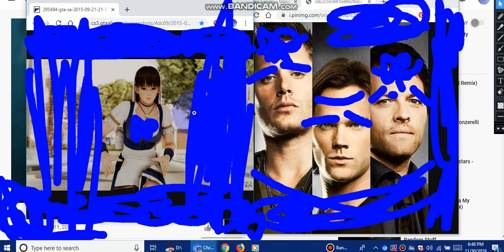Leifang Dean Cas and Sam My Life Fonzerelli remix okay 2017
Raymen Pin Kaifang Raymen okay Yes. Hi Mom Dad Ma Ba bring me back home will soon okay Home ba ma okay. Khmer Korea Seoul USA Hawaii Ewa beach okay. home. Park Yoochun yuchun Kirby ok. Choi Won young yeong micky ok. Danny Lim Evan Ghang Hilary duff real 2004 okay. 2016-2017 ok. Leifang Hitomi Jann Lee Bayman Dead or Alive Da qiao Taishi Ci lu xun ok. 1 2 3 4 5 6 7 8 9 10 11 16 okay. Songseek Cody joseph lucas Joe Gady Raendy Cody Andy okay yes. Kirby Blue Red White Tan Green Crerp okay

Kayfang Raymen RaymenDC6 DeanWin and CastielR okay. Home to family day ewa beach Laptop Hp Blue 100 Money will soon okay
file:///D:/Jensen%20x%20Misha%20okay.png By Holding hands by the story to Dean and Cas Castiel back home family friendship and relationship soon okay Yes. Kirby Calm down okay. Raymen Pin I want play GTA and Dead or Alive 5 6 okay and Supernatural okay.

I'm Crying like young boy ok. Straw Hate Blue ribbon Crown will soon again. Raymen Pin English Kaifang Raymen Kayfang Raymen. 2 player as Leifang and Castiel and Dean and Hilary duff okay Yes. ok. Chanel My Life Fonzerelli Remix 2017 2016 okay. Bring raymen him back home to ewa beach and he will back home he continue i will stop you again okay. Buy Laptop Blue HP Stream okay Yes. Mhmm Marie Rose Jann lee and Jacky Byrant okay. Soon anytime ok.

Da qiao Taishi Ci will soon get better yet again okay Yes. Dynasty Warriors 5 8 Empires RaymenDeCa RaymenDc6 Leifang Krady Crestmere Back home again okay Yes. Blue Lavender White Tan Brown Pants Blue Polo Shirt okay Yes. Yes we will come soon